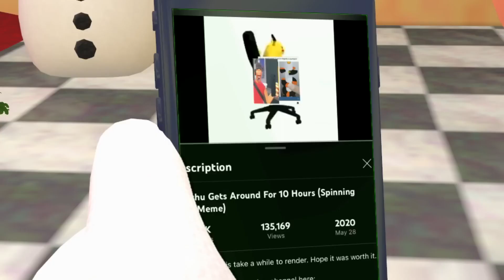Mario Reacts To Cursed Mobile Game Ads (Reupload)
Sorry For That Video It Was Suicide